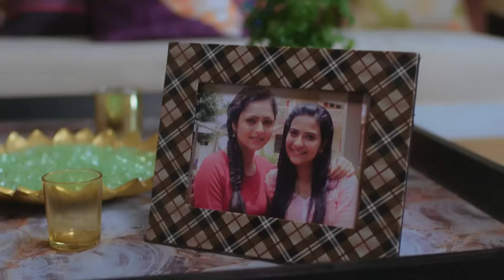موسم الخيانة - الحلقة 41 | سلسلة العلاقات المتغيرة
نانديني التي تشعر بالذنب بسبب وقوعها في حب زوج صديقتها، الذي عرقل مشاعرها تجاه كونال. لاحقا، لا تسير الأمور كما هو متوقعاستعادتها، يعيش كونال لحظات مليئة بالحب

Silsila Badalte Rishton Ka :اسم المسلسل
مخرج: رافي بهوشان
النوع: رومنسي ، دراما
الممثلين: شاكتي أرورا، دراشتي دهامي، أديتي شارما، أبهيناف شوكلا، بريا